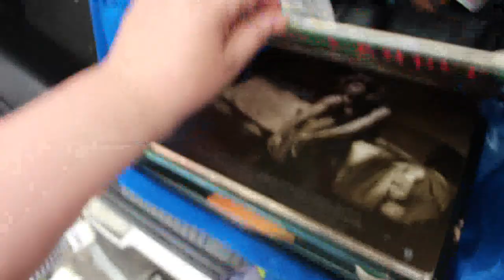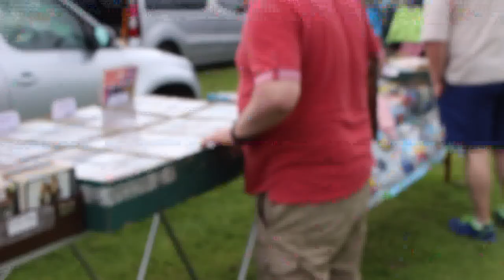Tenby Holiday Vlog Day 3 Not Sourcing at the Boot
Sunday at the boot sale fun fun fun